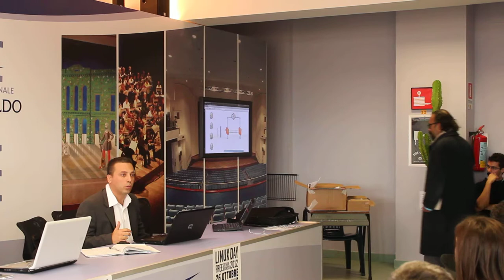firewall e sicurezza (introduzione)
linuxday 26 ottobre 2012 avellino:
fireall e sicurezza con linux
case study al comune di av
gioacchino rocco (irpinianet)